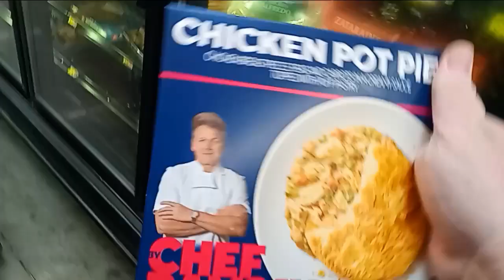Chicken Pot Pie ''By Chef Ramsay,'' For Sale at Walmart on Dewey Avenue in Greece, New York, Februar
Chicken Pot Pie ''By Chef Ramsay,'' For Sale at Walmart on Dewey Avenue in Greece, New York, February 23rd, 2024

Nothing against Guy Fieri or Gordon Ramsay, but the first thing I thought was that it would've been awesome of Anthony Bourdain was still alive and got in on this. Guy Fieri's and Gordon Ramsay's dinners appeared I the Walmart frozen food aisles at the same time. I'm guessing that was intentional. It just makes it more amusing that both celebrity chefs released their food products at the same time.

If Anthony Bourdain was still with us, I think putting his name on frozen foods would conflict with his image. He seems more the type who'd have his own line of sunglasses or dress shirts. I guess we'll never know for sure, but Bourdain was like a chef version of Morrissey. Marketing himself too much would go against his anti-establishment image. Somebody like Emeril Lagasse would've been a good choice for this.

I think people just like it when celebrities put their names on stuff even if they resent celebrities for being rich airheads who should keep their politics off X (formerly Twitter) and to themselves. For example, I've been waiting for over thirty years for WWE (formerly WWF) to sell their ice cream bars. And I've always wanted Pizza Hut to sell its breadsticks in stores. I think both Corporations would make even more billions than they already make if they'd just sell their wares in stores.